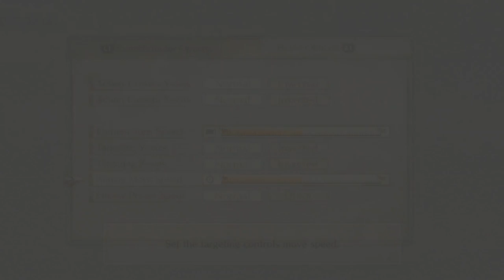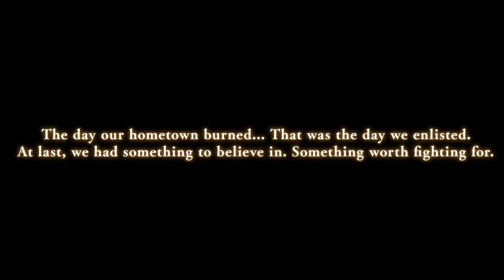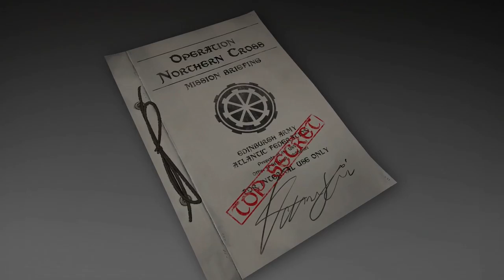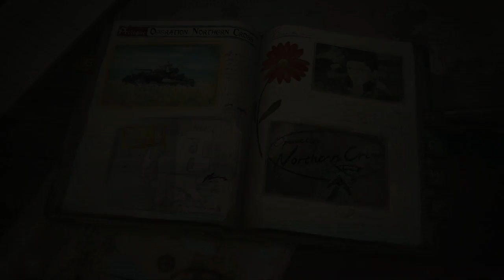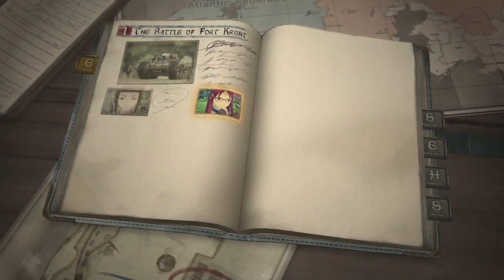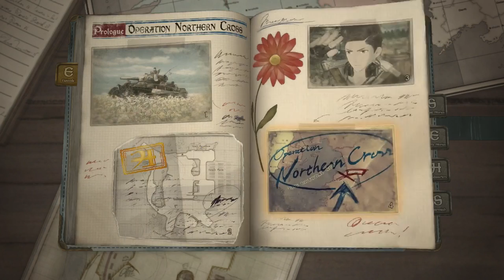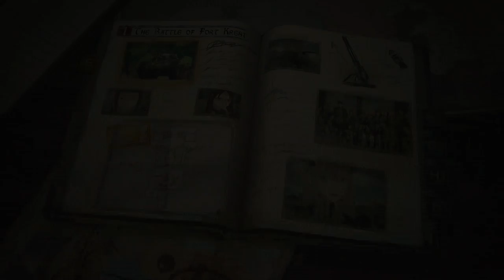1. [Mic/Dump] Valkyria Chronicles 4 DEMO (PS4) - Back to the Great War!!!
***DUMP STATUS: I accidentally captured this in 1080p at 60 frames per second with inefficient settings resulting in many frame drops. OOPS.***

From the little I've heard about this game, it's done with being portable and it's done with the schooltime antics! Woo-hoo! I wonder what they've changed up?